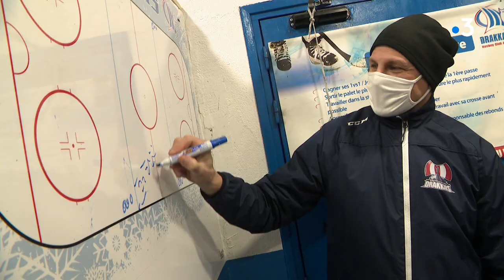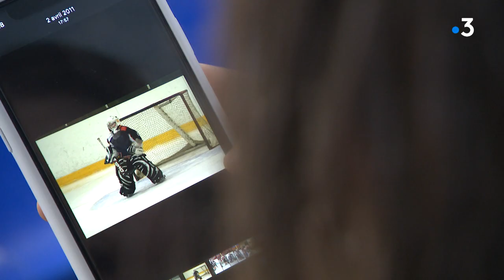A Caen, Charlotte garde les buts de l'équipe professionnelle masculine de hockey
C'est un cas unique dans le sport professionnel. En France, tout sport collectif confondu, Charlotte Cagigos est la seule femme à évoluer avec les hommes au plus haut niveau. Elle la gardienne remplaçante de l'équipe professionnelle de hockey sur glace de Caen.